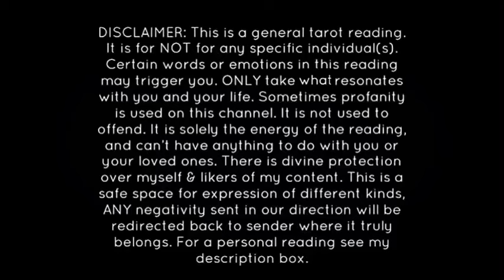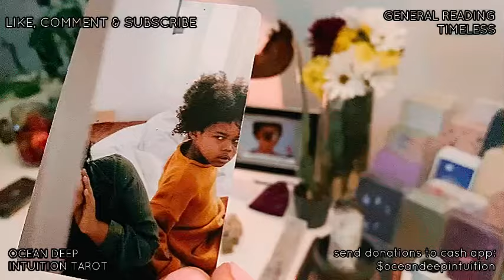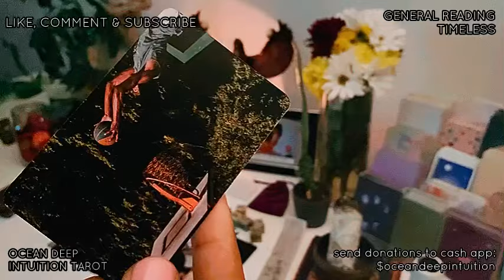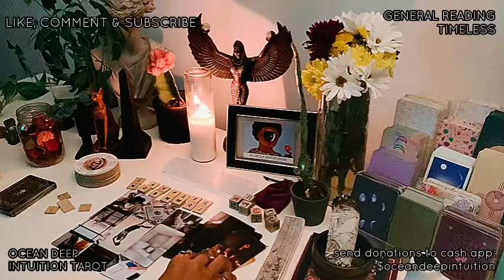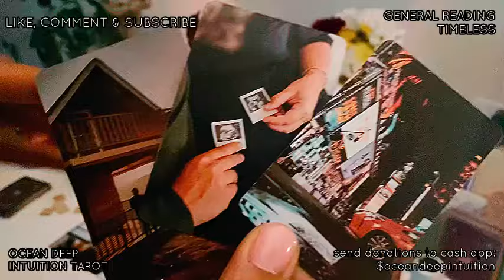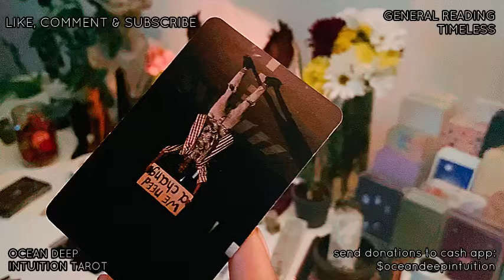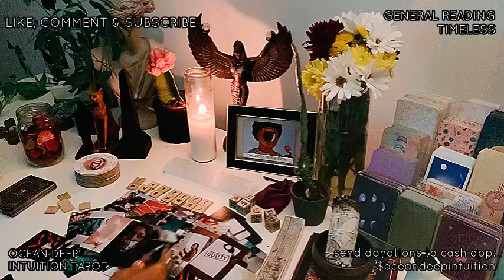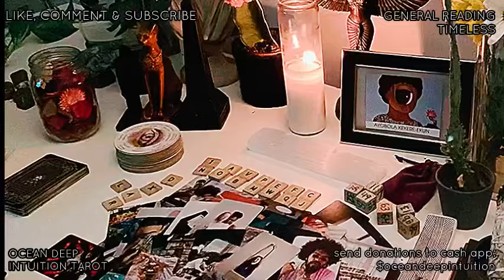CHI LD KNOWS THEIR PARENTS ARE K*LLERS & HOW THEY GET THEIR MONEY